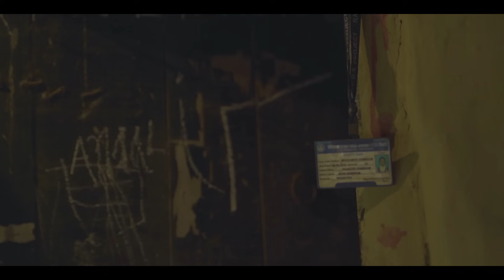আটটা বাজে দেরি করিস না/ ATTA BAJE DERI KORIS NA cover by Debabrata Bera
আটটা বাজে দেরি করিস না/Atta baje deri koris na – HAWA FILM SONG
Lyrics & Composition : Collected
Vocal –Basudeb Das Baul
Hawa - হওয়া Film by Mejbaur Rahaman Sumon

আটটা বাজে দেরি করিস না / atta baje deri koris na.
covered by Debabrata Bera
  ( Alpha Studio)

Cinematography ― Subhadip Mandal
Edit & Colour : Debkumar Das
Story & Direction ― Debkumar Das, Debabrata Bera
Thumbnail : Sukhdeb Bhunia
Cast – Sasibhusan Das , Subhankar Sahoo, Arshi Roy , Soutrik Sinha, Debabrata Bera

This content is copyright to Debabrata Bera official Chennel ..any unauthorized,  reproduction, redistribution or reload is Strictly prohibited of this material.
Legal action will be taken against those violate the copyright of the flowing presented.

Hope you will enjoy all of our Bangla song Collection.